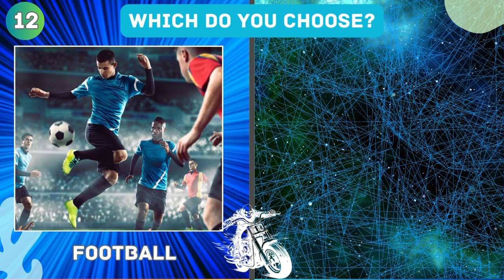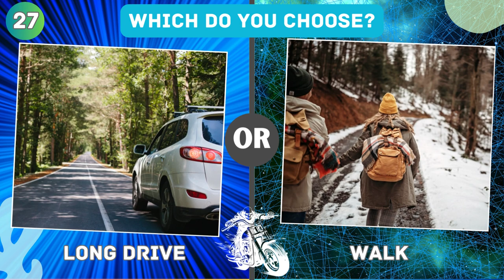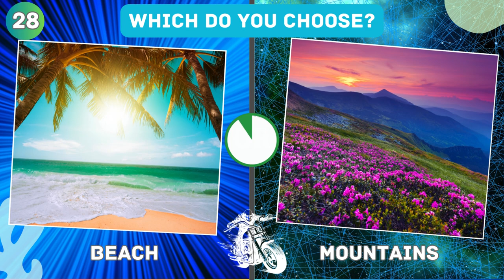🏀🎮 What would your boyfriend choose? 👕🚗 This or That: Boys Edition!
Welcome to the ultimate battle of choices in our 'This or That: Boys Edition' video! Join us as we present you with a series of tough decisions in the realm of sports, gaming, fashion, lifestyle, cars, and bikes. Get ready to pick your favorites and see how your choices stack up against others! From sports enthusiasts to gaming aficionados, fashion-forward individuals to car and bike enthusiasts, this video is designed to entertain and challenge boys of all interests. So, which side are you on? Let the showdown begin!